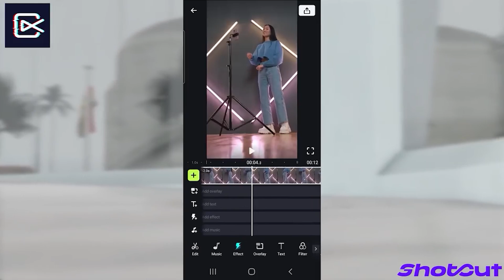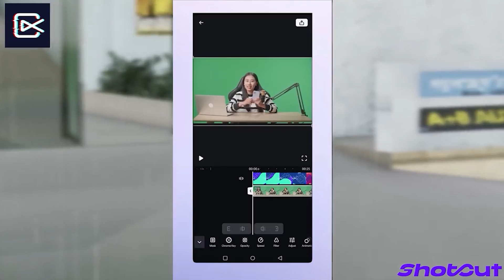പറ്റുന്ന പണിക്ക് പോയ മതിയായിരുന്ന | Extreme OFF-ROAD TRIP@lggamer33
Today, @LogicalGaming333 ... See what happens...

MY SPECS -
GPU: ZOTAC GAMING GeForce GTX 1660 Ti 6GB GDDR6
CPU: AMD Ryzen 5 3600XT
Memory: 16 GB RAM Corsair Vengeance DDR4 3200MHZ
Current resolution: 1920 x 1080, 75Hz
Operating system: Windows 10

gta v
gta online
techno gamerz
bb gaming
hindustani gamer
chapati gamer
gold cars
frostbite gaming
continentalgt650
gt650
royalenfieldhimalayan